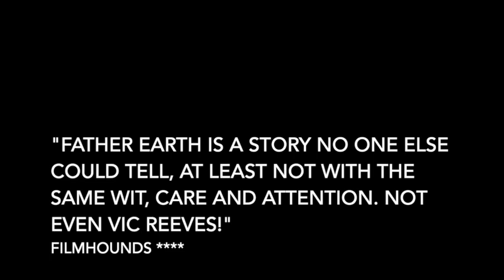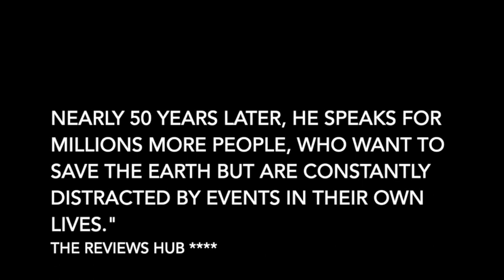FATHER EARTH MOVIE TRAILER OCT 22 1080WebShareName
Updated trailer of FATHER EARTH, currently touring the UK with a post screening Q&A with the film's creator GRAHAM FELLOWS.